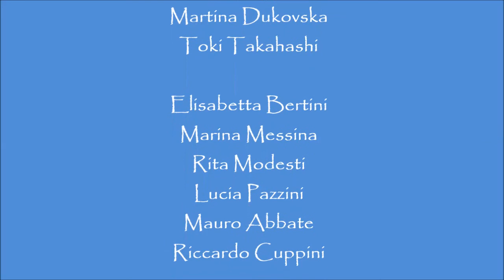Cantique de Jean Racine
Bis del Concerto di Pasqua voluto dall'Amministrazione Comunale di Canna del Gruppo DaltRònde tenuto nella Cappella di San Rocco il 21 Aprile 2019.
Un grazie speciale alla Madre Superiora delle Ancelle di Gesù Divin Maestro per aver concesso la Cappella di San Rocco, al Sindaco Paolo Stigliano ed a Mario Catapano che tanto si è prodigato per la buona riuscita del Concerto.
Ringrazio per la ripresa Riccardo Cuppini.